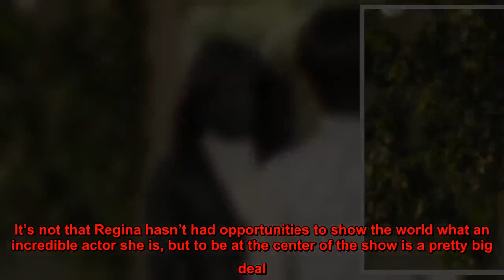‘Watchmen’: 5 Things to Know About the Emmy-Nominated HBO Series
explores an alternate reality of the United States where actor  has been president for 28 years, masked vigilantes have been banned and the Internet doesn’t exist.   The HBO limited series is set three decades after the events from the 1986 graphic novel of the same name by  The story focuses on new character Angela Abar (), a Tulsa, Oklahoma, police detective with the secret superhero identity of Sister Night. Characters from the original story also make an appearance or are mentioned, including Ozymandias (). The series has received critical acclaim with 26 nominations at the 2020 Emmy Awards, including Limited Series.   Creator and showrunner  told in September 2019 that he considered the show a “remix” of the original story.   “Look, [the new series] certainly fits into the ‘sequel’ box, and definitely doesn’t fit into the ‘reboot’ box,” the  creator, 47, explained at the time. “We treat the original 12 issues as canon. They all happened. We haven’t done any revisionist history, but we can maneuver in between the cracks and crevices and find new stories there. We wanted to make sure our first episode felt like the beginning of a new story rather than a continuation of an old story. That’s what I think a sequel is — the continuation of an old story.”   Lindelof also praised the work of King, 49 — whom he previously worked with on The  — and Irons, 71.   “I can’t say enough amazing things about ,” he said. “The opportunity to make her the star of the show is one of the reasons this was worth doing. It’s not that Regina hasn’t had opportunities to show the world what an incredible actor she is, but to be at the center of the show is a pretty big deal. She’s able to surprise me constantly with her choices as a performer even though I worked with her on The  for a season and I’ve seen everything she’s ever done going back to 227 and Southland. Yet she’s still able to make choices that make me go, ‘What?'”   The producer added, “I also want to say that I’m constantly delighted — and I’m not a person that experiences the emotion of delight in my life — by what  is doing in this show. I’ve not only been a fan of his for decades, but I’m just delighted by the choices he’s making.”   Scroll down for five things to know about .  Sky Atlantic/Kobal/Shutterstock  It's Based on a Graphic Novel.   The 12-issue comic series — which debuted in 1986 — was written by Moore and illustrated by artist  The story was later adapted into the 2009 film of the same name starring ,  and  Sky Atlantic/Kobal/Shutterstock  The Show Is Set During a Contemporary Alternate History.    reimagines the future of the United States if the country won the Vietnam war, the Watergate scandal wasn't exposed and there are no smartphones or Internet. "We’re living in a world where fossil fuels have been eliminated as a power source," Lindelof told in September 2019. "All the cars are zero emissions and run on electricity or fuel cells — largely thanks to the innovations of Dr. Manhat